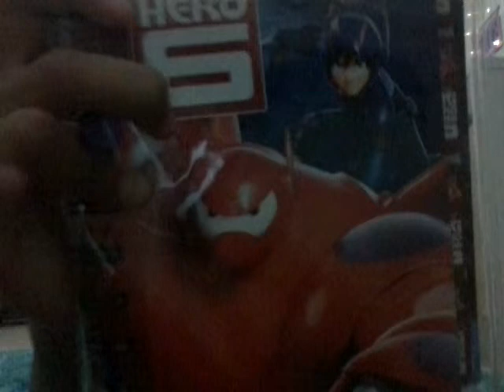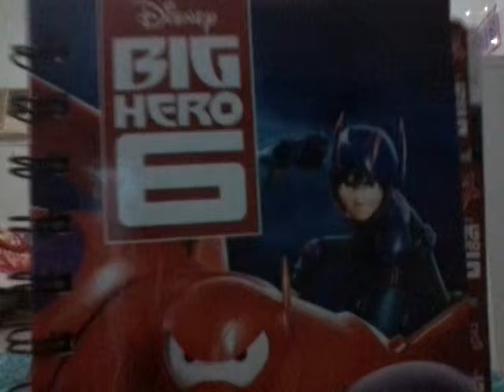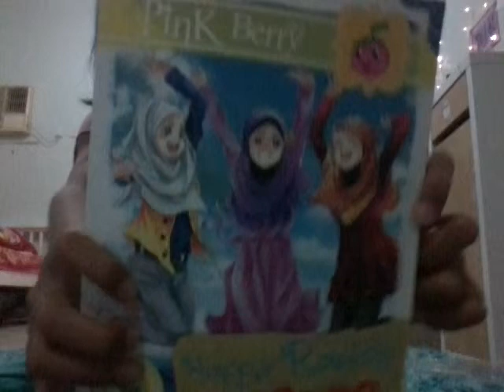Haul from Daiso!!